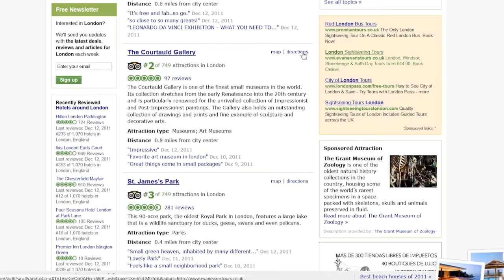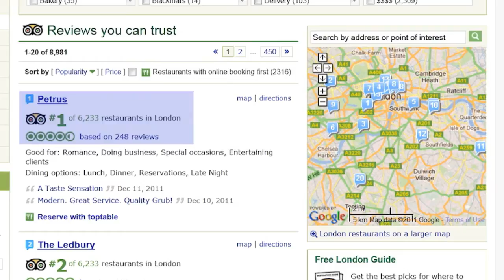Trip Advisor website Ad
Video created to explain Trip Advisor website with screencasts and FX.